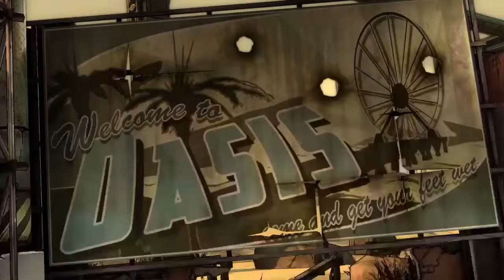Tales From The Borderlands Episode 1 - PART 2 (Walkthrough) with commentary |BREAK HIS HEART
Tales From The Borderlands Episode 1: Zer0 Sum PART 2

EPISODE PLOT: After a deal gone horribly wrong, a Hyperion employee named Rhys must make a shaky alliance with con artist Fiona in order to track down the money they both believe is theirs.